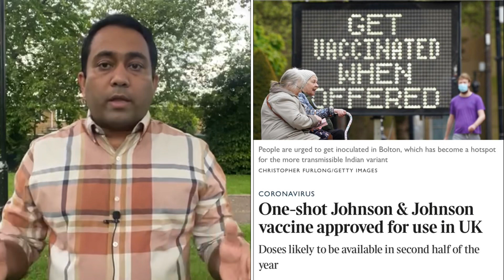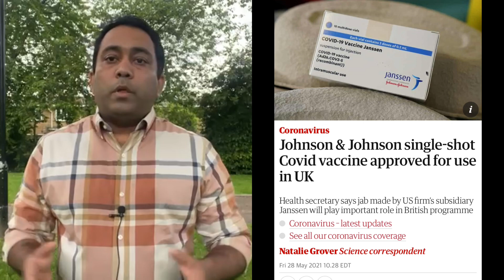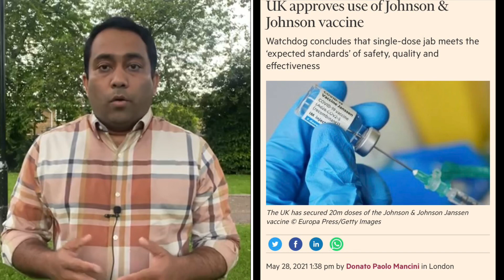জনসন এন্ড জনসন টিকা এক ডোজই কার্যকর | নেই কোন পার্শ্ব প্রতিক্রিয়া | Runner TV